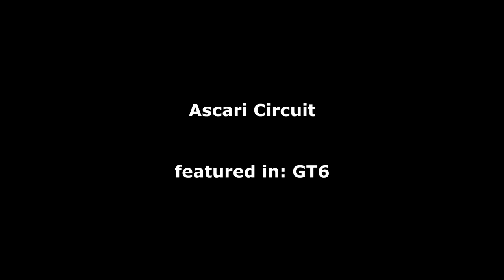7 Real World Tracks from past GT games that are not in Gran Turismo 7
Gran Turismo 7 features many race tracks that also exist in the real world and it brought back Daytona after it was absent in GT Sport but there are a few real world tracks from past games that have not returned in GT7 so far. Here you can see laps and runs with different cars on 7 real world tracks from GT 1-6 that are not available in GT7 at this time.

Timeline:
0:00 Infineon Raceway (Sonoma)
1:36 Twin Ring Motegi
3:36 Indianapolis
4:59 Silverstone
6:58 Ascari Circuit
9:39 Top Gear Test Track
11:11 Goodwood Hillclimb

Infineon Raceway (now known as Sonoma) is a track in California and it was only included in Gran Turismo 4. Twin Ring Motegi is one of the tracks that is used in the Japanese Super GT (formerly JGTC) series and it was featured in GT 4, 5 and 6, although in GT5 it is a DLC track that is now unobtainable.

Indianapolis is famous for the annual Indy 500 oval race but it also features a road course that was used for Formula 1 races for a while (including for the infamous 2005 race). It was featured in GT5 and GT6.

Silverstone is one of the most well known race tracks in the world as a regular Formula 1 track. It is one of 4 tracks that have been in every Forza Motorsport game but in Gran Turismo it was only featured in GT6.

Ascari Circuit is a private race track in Spain that was only included in GT6. The Top Gear Test Track is famous from the Top Gear TV show and it was featured in several Forza games but Gran Turismo only had it in GT5.

The Goodwood Hillclimb is known from the annual Goodwood Festival of Speed and it was included as a playable track in Gran Turismo 6.

What are your thoughts and memories of these tracks and which one would you like to see return in GT7 at some point? What about real world tracks that have never been in Gran Turismo at all?

Also check out my previous videos about original tracks and city tracks from past GT games here: